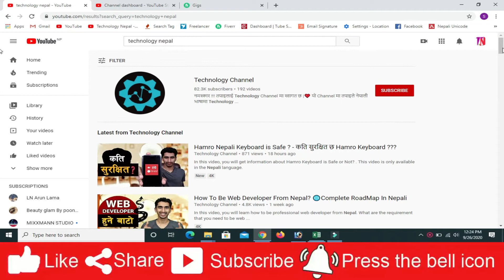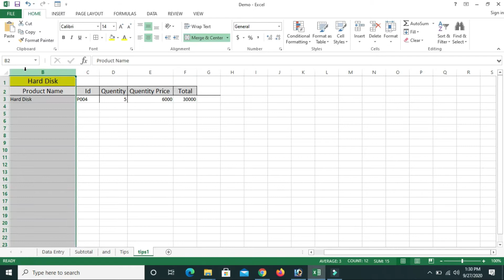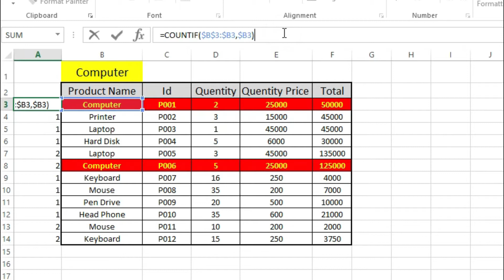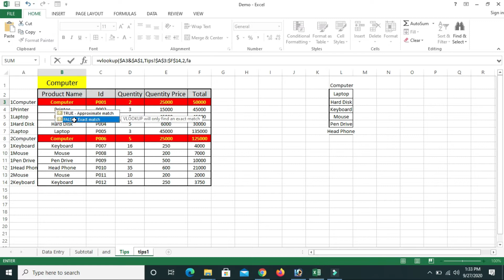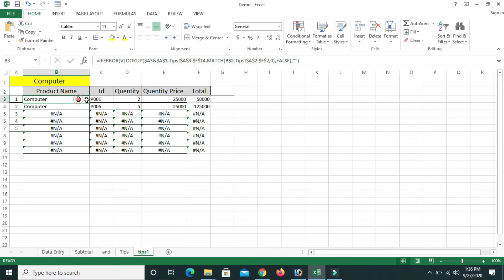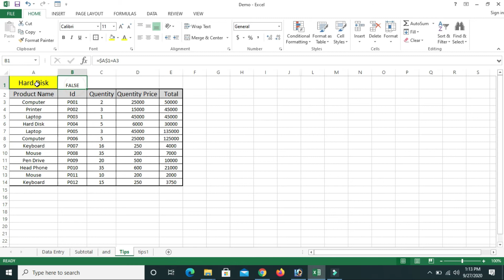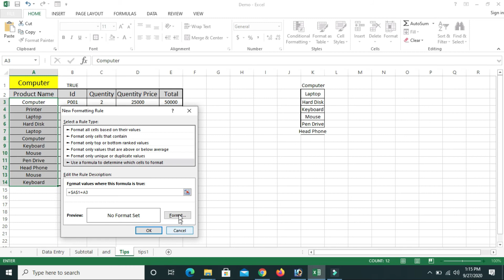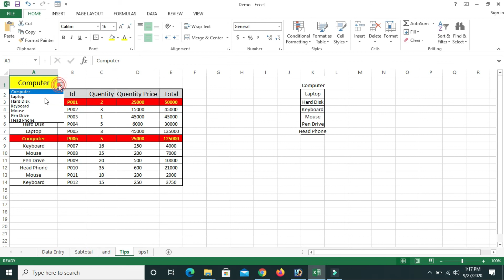Advance Vlookup and Conditional Formating in Excel Nepali || How to use Advance Vlookup in nepali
Hi

Advance Conditional formatting Tips to make you smart.
Conditional formatting is really easy to use once you understand the rule. This video show you how you can use formula in conditional formatting rules in Excel and conditional format them to change coller depending whether a conditional is meet or not. In the lecture you will lear how you can use conditional formatting smartly to highlight and vlookup advance.

नमस्ते 🙏 आनी स्वागत छ टेक्नोलोजी नेपाल मा तपाईंहरु सम्पूर्णलाई ।
यो च्यानल मा तपाईं हरुले कम्प्युटर कोर्ष, mobile, online job and online job apply सँग related भिडियो हरु हेर्न सक्नु हुने छ ।